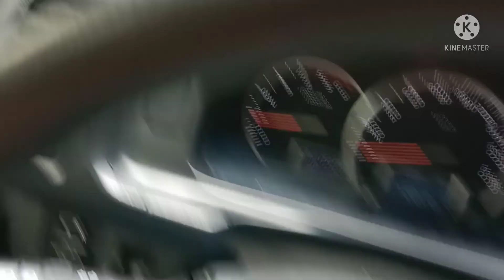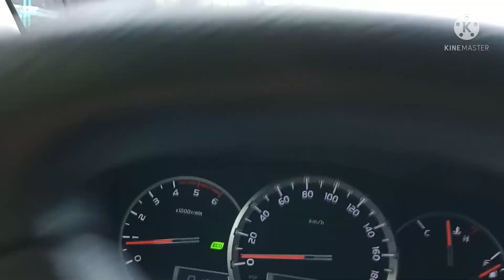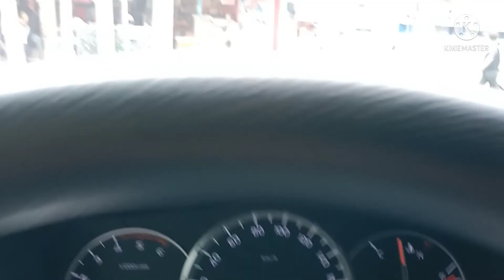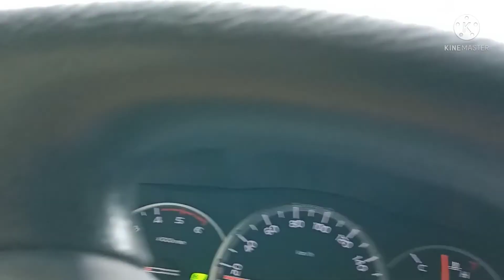TRIP TO CITY PROPER OF BATANGAS.